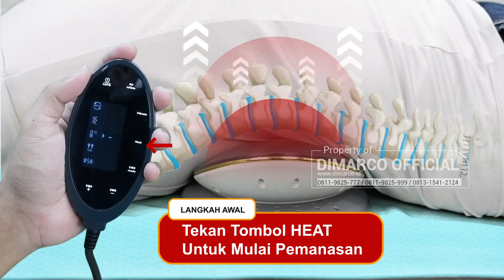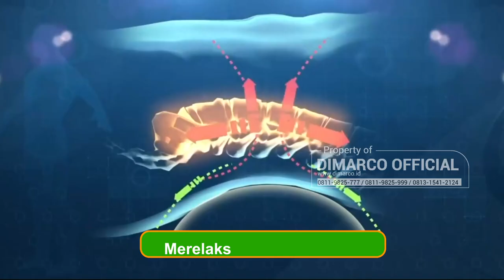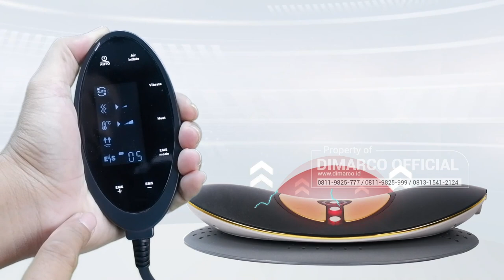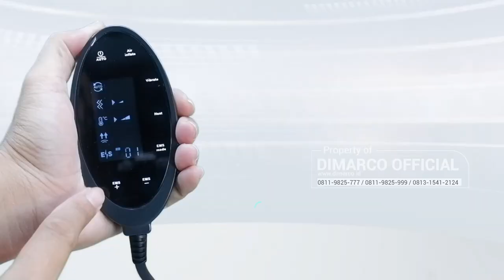Cara Pakai DR QYU LUMBAR TRACTION DEVICE PREMIUM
DR QYU LUMBAR merupakan Alat Terapi Sakit Pinggang & Terapi Saraf Kejepit Portable yang Dapat Membantu Mengatasi Nyeri Pinggang & Saraf Terjepit.

Mengkombinasikan teknologi 5 in 1 yang memiliki teknologi Traction, Heating, Vibration Massage, Medical Magnetic dan NMES (NeuroMuscular Electrical Stimulation) , sehingga cocok digunakan untuk alat terapi pinggang dan dapat membantu proses penyembuhan nyeri pinggang / saraf kejepit.

Divideo kali ini, kami akan menjelaskan bagaimana cara penggunaan DR QYU LUMBAR yang baik dan benar, agar hasil dan manfaat bisa maksimal.